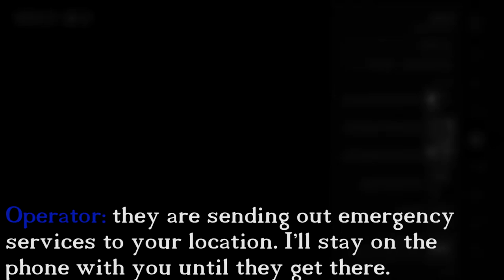Best Of Chilicheesefrys 2021 And Before